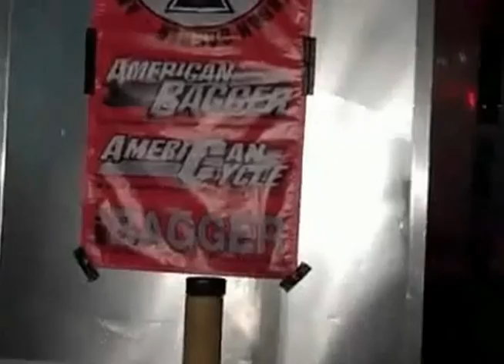Vegas Baddest Bagger Event